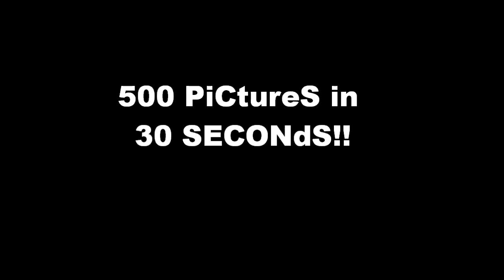500 pictures in 30 seconds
this is what happens when theres nothing to happen

copyright for this song to queen so no sueing, im not claiming this song